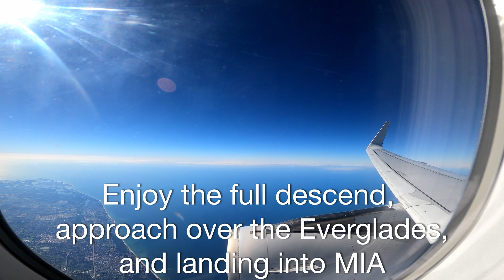AMERICAN AIRLINES A321 | FULL UNEDITED Descend, Approach, & Landing in Miami International Airport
Hey AvGeeks! Here is the entire.. yes.. the ENTIRE.. UNEDITED.. Arrival into Miami International Airport. This video includes the initial descent over Western Florida, Approach over the Beautiful Everglades, Landing and Taxi in MIA.

I want to apologize for the nasty glare and the shakiness when landing. If you want to see the take-off from Chicago, I will be uploading the video to my instagram page.

Timestamps:
Initial Descend: 00:00
Everglades: 02:00
Final Approach: 16:30
Landing: 18:45
Taxi: 19:35

Flight Details:
Airlines: American Airlines
Aircraft: Airbus A321-231
Registration: N123NN (6 Years Old)
Flight Number: AA1452
Seat: 13F
Date: 12/19/2020